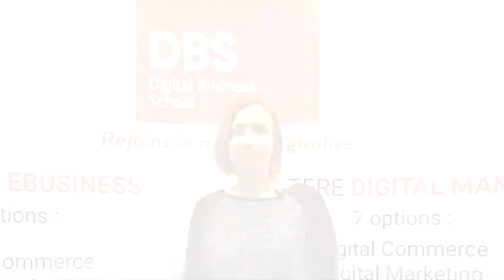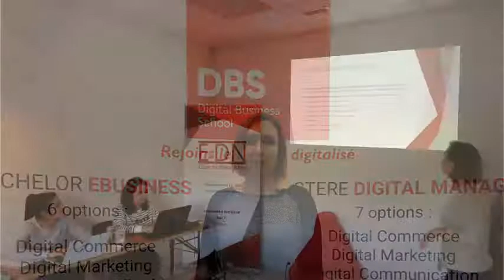Création de site web & Wordpress // Laure RICATTI // DBS - Digital Business School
PAROLE D'INTERVENANT
Laure RICATTI, consultante indépendante et intervenant chez DBS - Digital Business School vous présente son cours « Création de site web & Wordpress ».